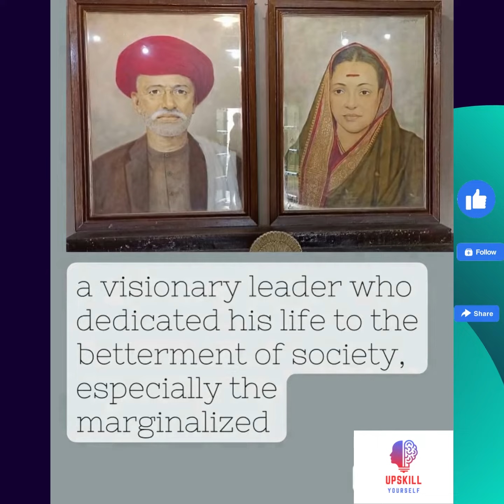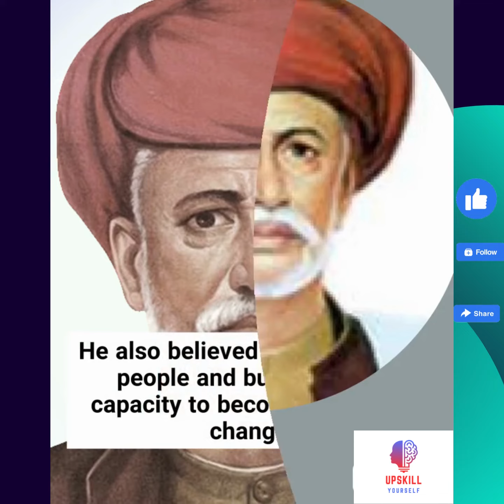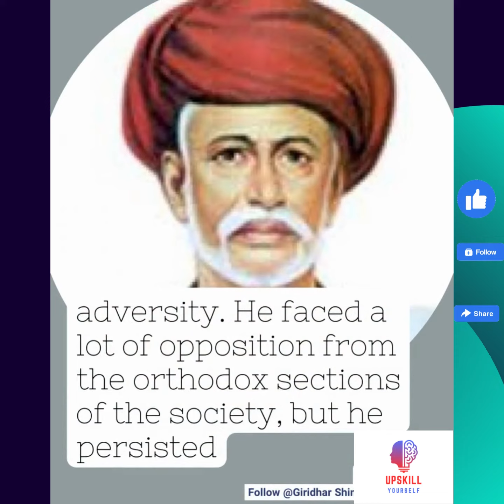Mahatma Jyotiba Phule- Leadership Skills To Be Learn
"Progress and Justice can only be achieved by breaking free from the shackles of inequality and prejudice."
As exemplified by the life and teachings of Jyotiba Phule, a pioneering social reformer who devoted himself to eradicating caste-based discrimination and promoting education for all. His legacy remains a source of inspiration for future generations.
Let us celebrate the birth anniversary of the great social reformer Jyotiba Phule by learning from his leadership skills.